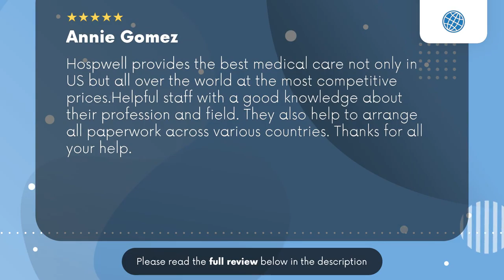Hospwell Trenton NJ Review